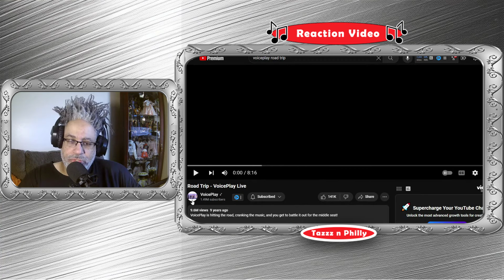🎶FIRST TIME REACTION VoicePlay 'Road Trip' LIVE🎶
😏We Give You What You Want - REACTIONS.

A popular, amazing acapella group called, VoicePlay, performing live, "Road Trip".

"Road Trip" Song List
"Tip-Toe Through The Tulips" - Tiny Tim
"Orinoco Flow" - Enya
"Cum On Feel the Noize" - Quiet Riot
"Big Shot" - Billy Joel
"I Wanna Rock" - Twisted Sister
"Voices Carry" - 'Til Tuesday
"Shout" - Tears For Fears
"Why Can't We Be Friends" - War
"That Smell" - Lynyrd Skynyrd
"Hard To Say I'm Sorry" - Chicago
"We Just Disagree" - Dave Mason
"Royals" - Lord

⏰TIME STAMP⏰
00:00 Intro Reaction & Shoutouts
02:05 Song Play
10:23 Outro Reaction

PLEASE SHOW VOICE PLAY SOME LOVE:
► YT Site: @Thevoiceplay

▶ Ej Hernandez
▶ LadyOfJazz
▶ Ron R.
▶ Deborah Ritchie
▶ Moon
▶ Marta P.

voiceplay in the air tonight
voiceplay songs
voiceplay songs 2023
voiceplay cover songs
voiceplay phil collins
voiceplay phil collins in the air tonight
acappella voiceplay
voiceplay acapella